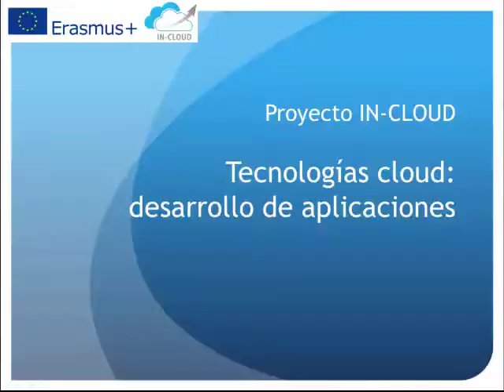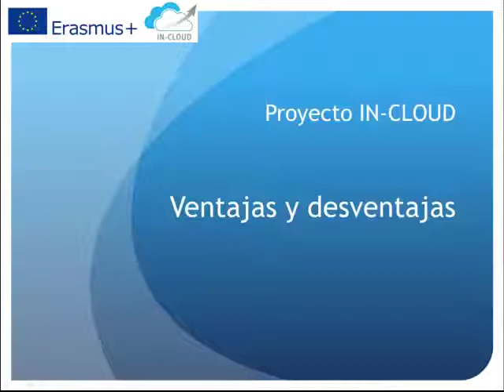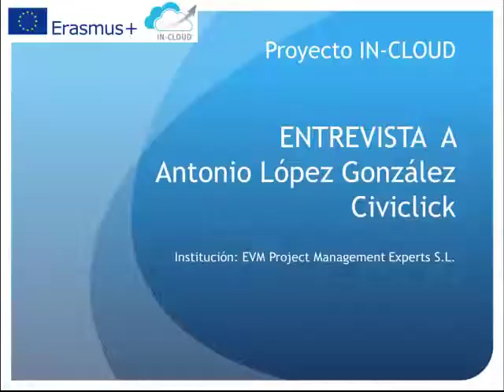Antonio González, Chief technology consultant at Civiclick (Spain)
Mr. González provides an overview of the development of apps in the Cloud